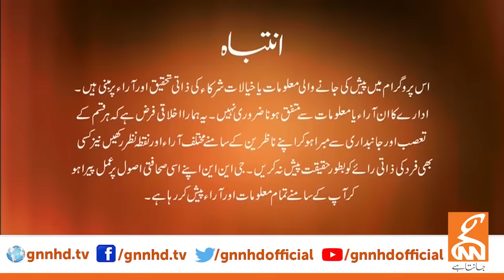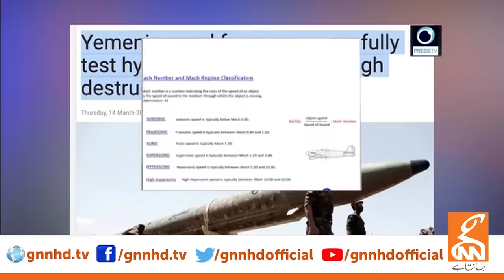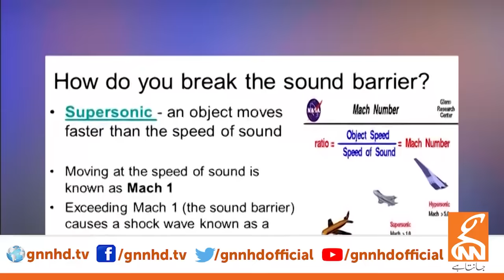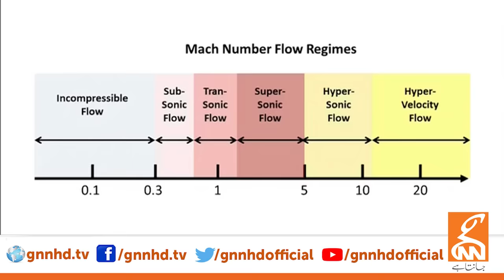LIVE With Dr. Shahid Masood | Chess | 14 March 2024 | GNN